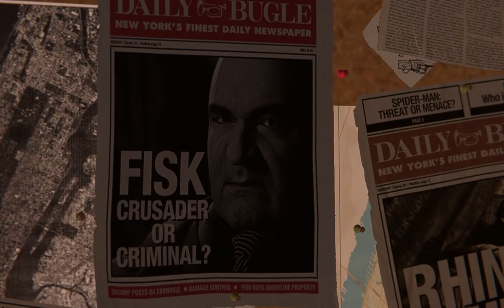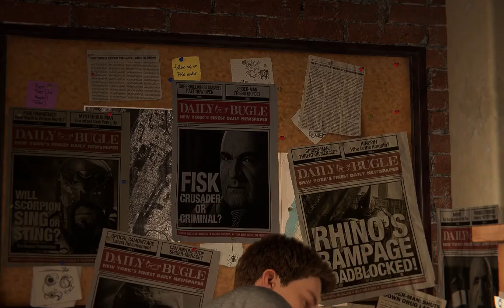Marvel's Spider-Man Remastered | Part 1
Marvel's Spider-Man Remastered is a remastered version of the PlayStation 4 game from 2018. The game and subsequent remaster for PlayStation 5 were developed by Insomniac Games, while the PC version is being developed by Nixxes Software and published by PlayStation PC. Marvel's Spider-Man Remastered is the first traditional Spider-Man game to release on PC since The Amazing Spider-Man 2 in 2014. The PC version improves in a variety of aspects compared to the PlayStation 5 release, including improved shadows, improved ray traced reflections (full resolution instead of half resolution, and more objects can be included in the ray traced reflections), FoV slider, HBAO+, FSR 2.1, XeSS, DLSS 2, DLSS Frame Generation, DLAA, ultrawide screen support, improved texture filtering and an unlocked frame rate.